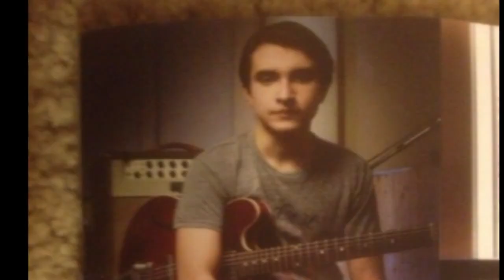Dylan Bishop On Wimberley Radio 08 02 19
Morning 8-2-19 radio show on Wimberley Valley Radio's "Over Easy With Coach" - a KWVH Austin radio program with "Coach"
Smith interviewing young rhythm and blues musician Dylan Bishop.